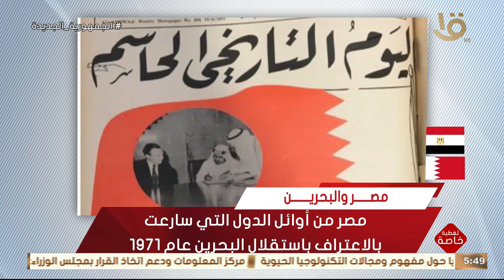فيديو جراف .. عن مصر والبحرين رؤية القاهرة والمنامة متطابقة إزاء قضايا المنطق